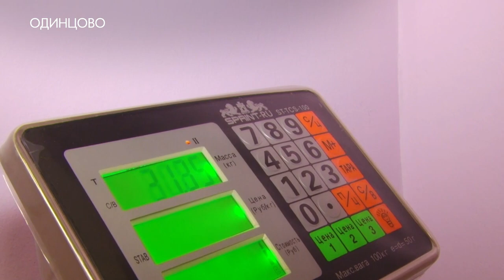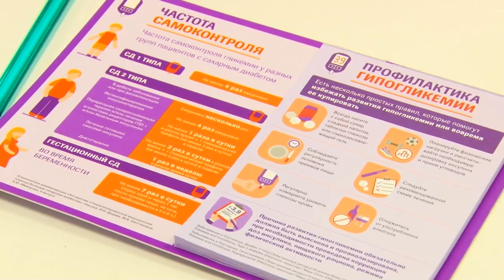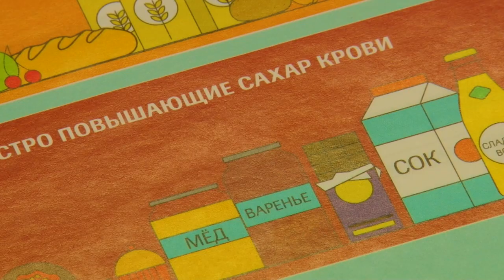В поликлинику за знаниями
В поликлинику за знаниями. В Одинцовской областной больнице работает школа здоровья. Специалисты читают лекции для пациентов с сахарным диабетом первого и второго типа.